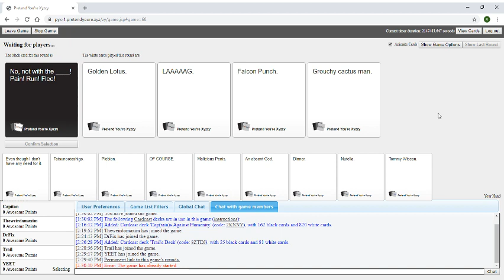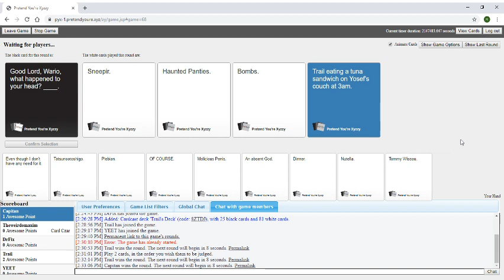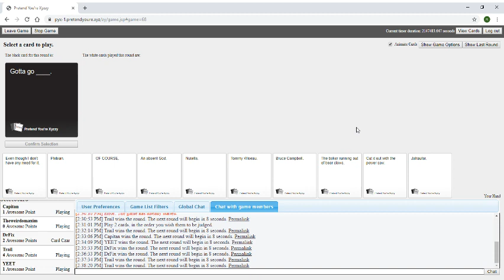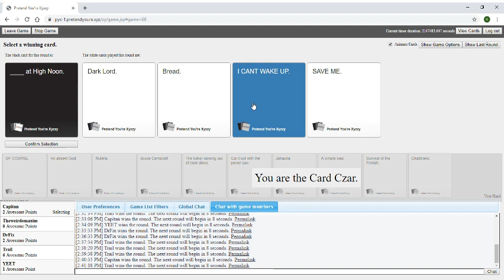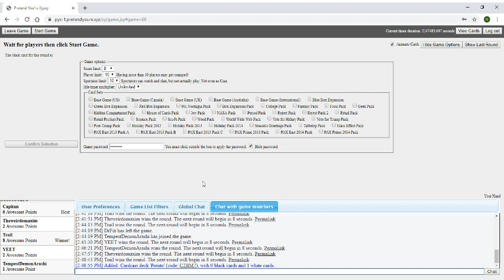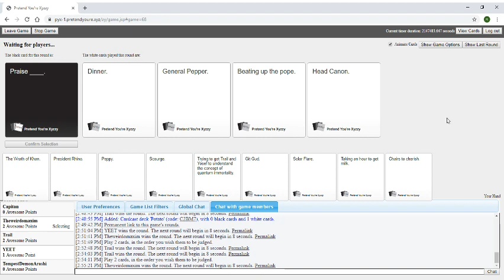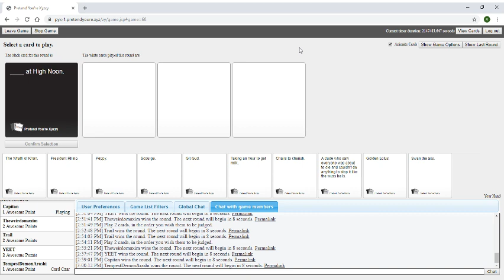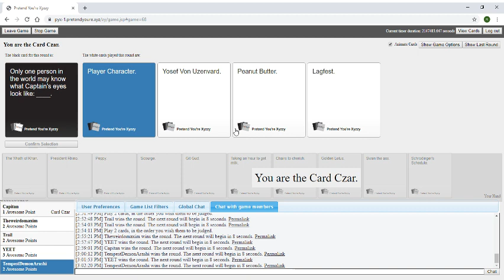Captain Highlights: Captains Against Humanity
Got some friends together for Cards Against Humanity and got craziness like saving at high noon and pineapple on pizza.